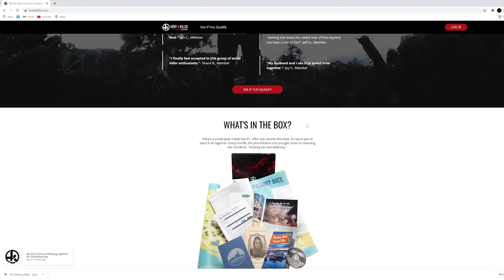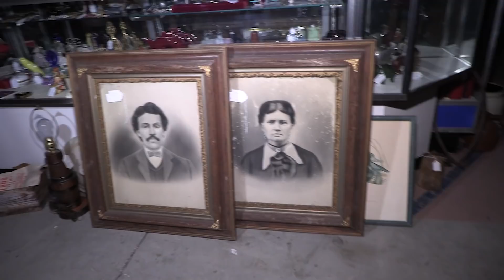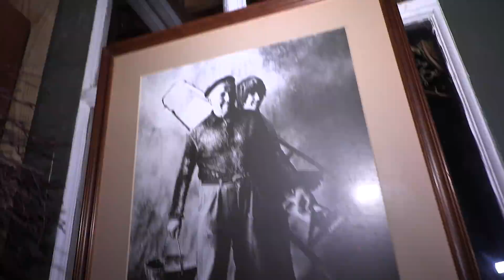SLEEPING IN THE MOST HAUNTED PLACE IN MARYLAND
SEND FAN MAIL TO:
CJ Faison